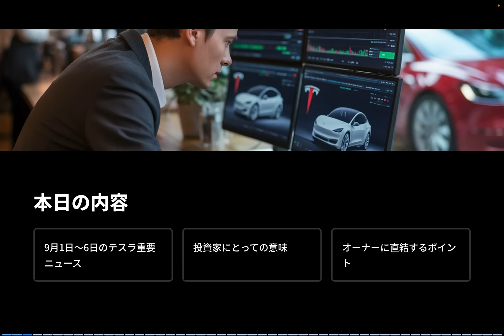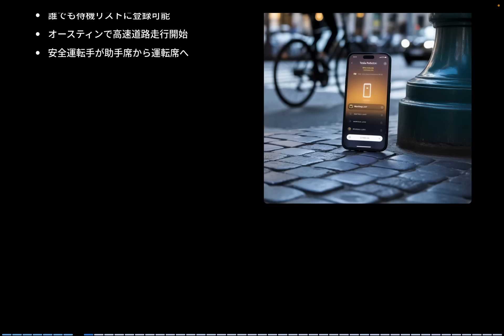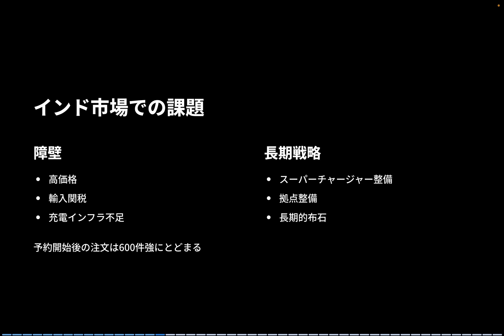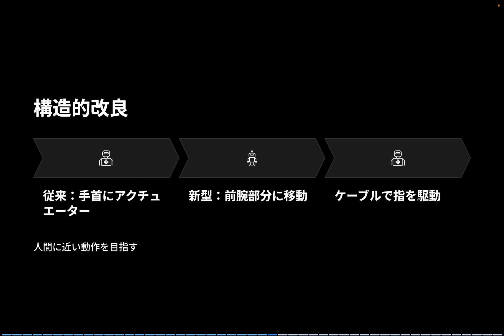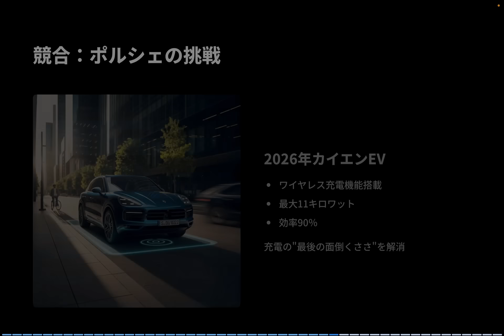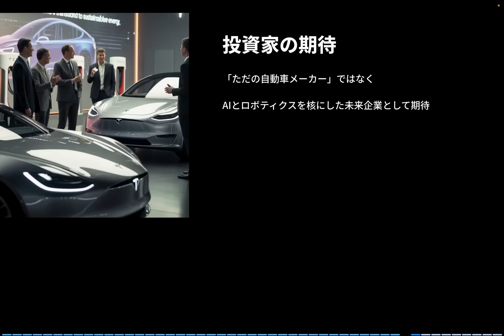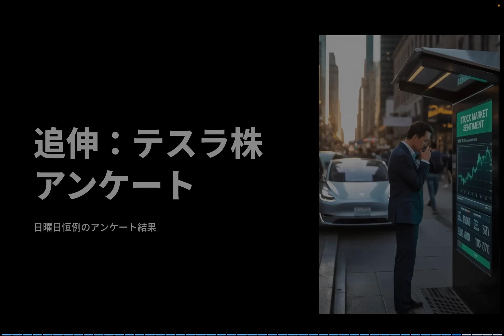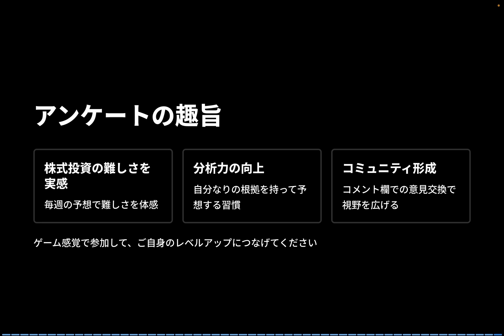テスラ今週の5大ニュース！ロボタクシー始動・Model Y世界快進撃・Optimus進化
▶︎あなたのテスラをアップグレード🚗

Tesla Special 2025 オファー

今週のテスラは、激動の1週間でした。
FSD v14の登場間近、ロボタクシーの本格始動、世界各国で爆発的に売れているModel Y、そして人型ロボットOptimusの進化。さらにイーロン・マスクの衝撃的な報酬パッケージまで——未来を変える動きが一気に押し寄せています。

この動画では、9月1日から6日までに起きた テスラ最新ニュース5選 を分かりやすくまとめました。
テスラオーナーの方も、これから購入を検討している方も必見の内容です。

📌 今回取り上げる5大ニュース
 1. FSD v14：ついに次世代の完全自動運転が登場間近
 2. ロボタクシー：アプリ公開、サービスエリア拡大、そして安全運転手撤廃へ
 3. Model Y：世界快進撃！中国・ノルウェー・韓国・トルコで大記録
 4. Optimus：次世代モデル公開、AI「Grok」と融合し進化
 5. イーロン・マスク：前代未聞の1兆ドル報酬パッケージ

👉 見逃さないために「通知オン」もお忘れなく！

2022年に日本でモデルYが発売された直後にモデルYを購入。
2025年春にN型太陽光パネルとパワウォールを自宅に設置、現在太陽光のエネルギーでテスラの充電をしています。